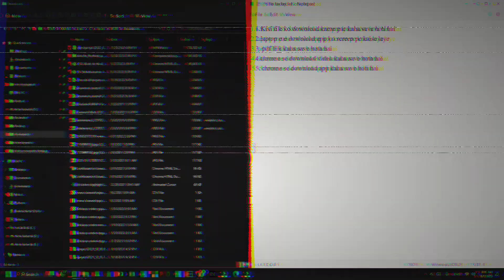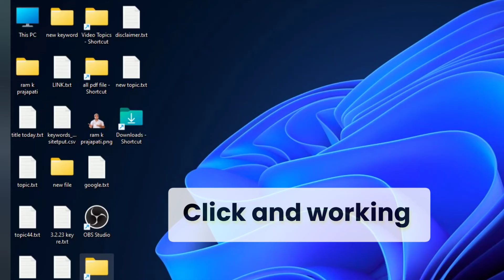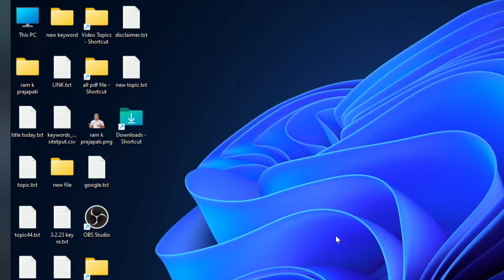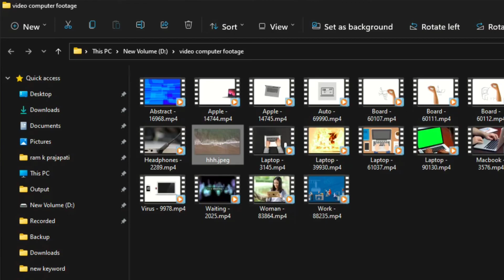File Download होने पर कहां मिलती है Laptop & Computer Me Download File Kaha Par Hai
ramjitechnical Ramji Technical me Aapka swagat hai ..ramjitechnical File Download होने पर कहां मिलती है Laptop & Computer Me Download File Kaha Par Hai @ramjitech

क्या आपको पता नहीं है कि laptop में डाउनलोड फाइल कहां पर सेव होती है या computer में डाउनलोड फाइल कहां पर है तो यह वीडियो आपके काम की वीडियो है इस वीडियो को देखने के बाद आप लोग को पता चल जाएगा कि computer और लैपटॉप में download file कहां पर save होती है और कैसे आप किसी फाइल को डाउनलोड करने के समय उसका Location change कर सकते हैं या अपनी मनपसंद folder या file में download की गई file को save कर सकते हैं